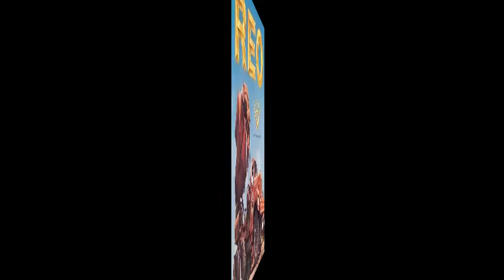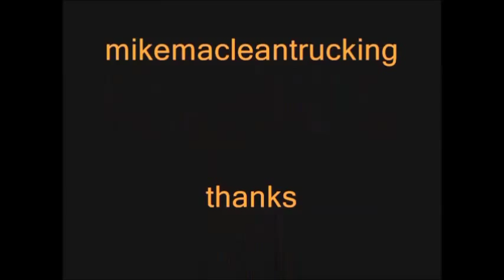Mixer Trucks Down Through the Years